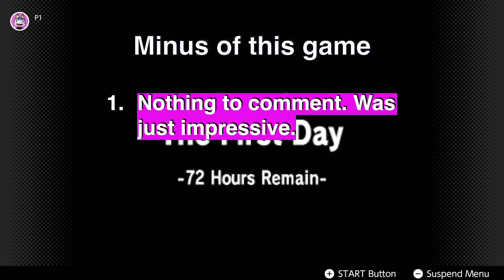BB's Scores of "The Legend of Zelda: Majora's Mask"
My Scores of "The Legend of Zelda: Majora's Mask"

Provider: Nintendo Entertainment Analysis & Development
Release Date: April 27, 2000
Age Rating: 12+